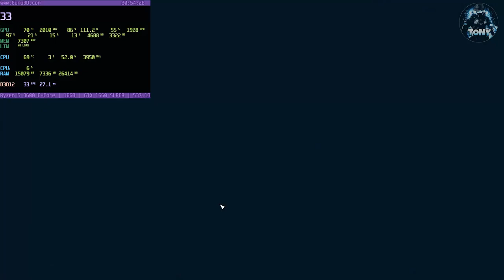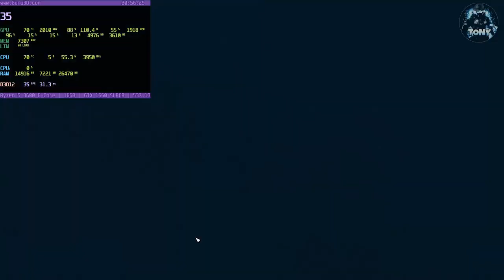STARFIELD | GRAFICA ULTRA/ALTA 1660 SUPER + RYZEN 5 3600 + WINDOWS 11 | FULL HD | BENCHMARK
MIO REFCODE:563685ph1

PC:
MOBO: B450 GAMING PLUS
CPU: R5 3600
GPU: 1660 SUPER
RAM: 16 GB
CASE: 4000D AIRFLOW CASE CORSAIR

VIDEO TUTORIAL
               GAMES---TECH---MICROSOFT